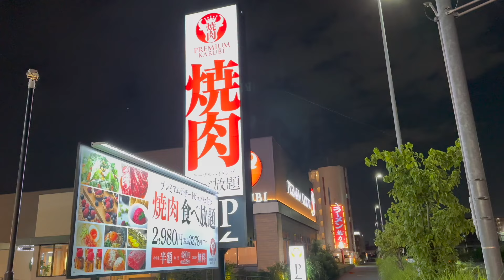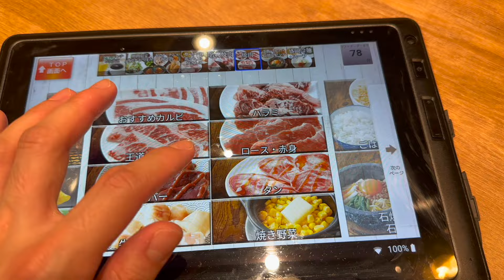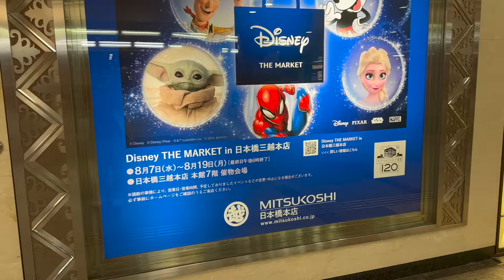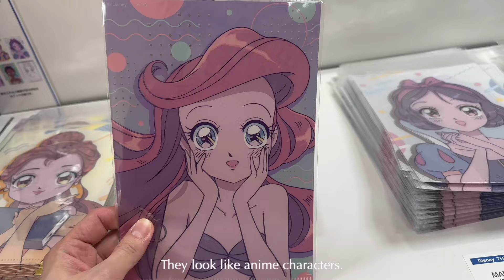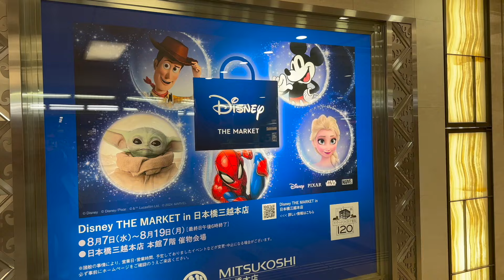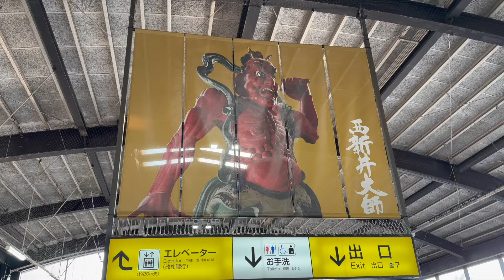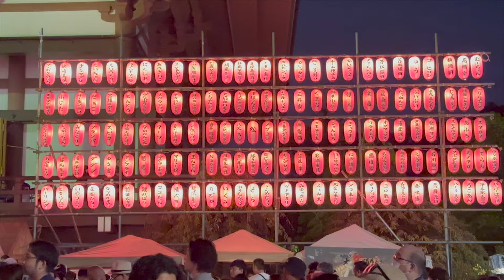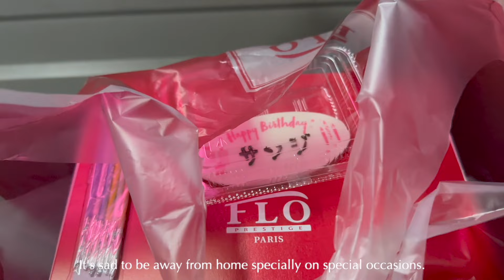Life in JAPAN | Summer, Yakiniku, Bon Odori, Disney the Market (August 2024)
These videos were filmed 2nd and 3rd week of August 2024

📍Premium Karubi (Yakiniku)
📍Disney The Market (Nihonbashi Mitsukoshi, August 7-19, 2024)
📍Bon Odori Fetival (Nishiarai Daishi Temple, August 16-18, 2024)